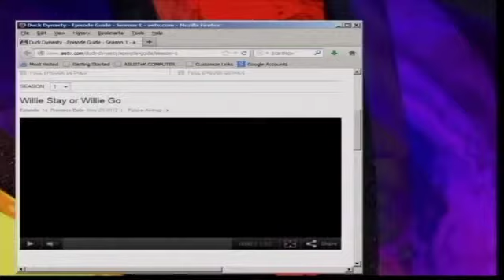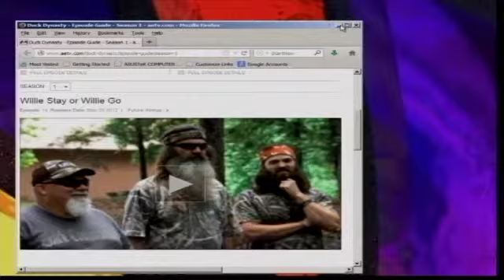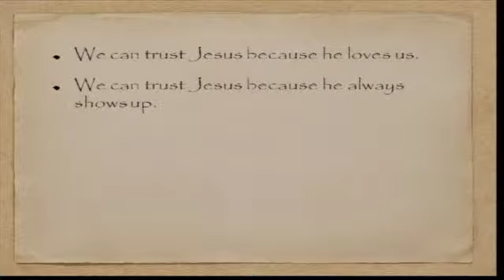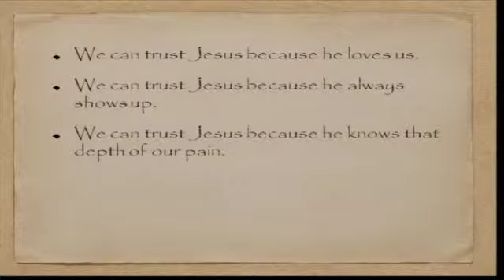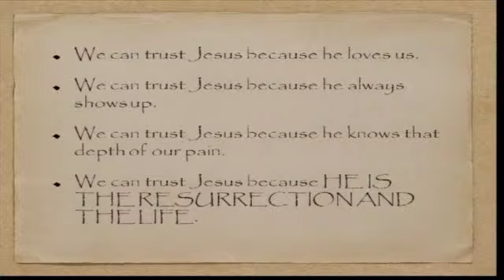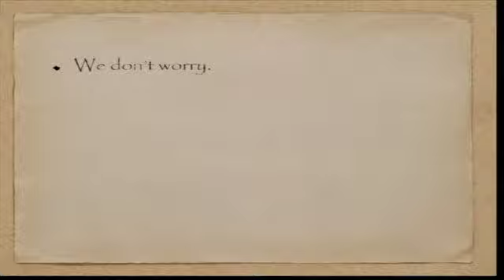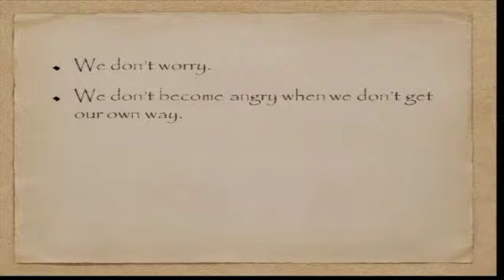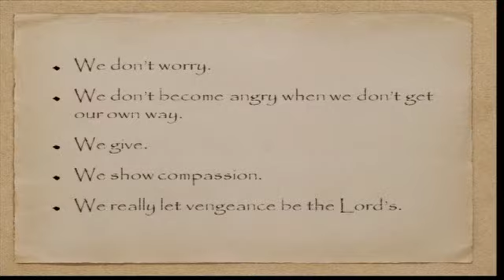September 1, 2013: Trust Issues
Guest Pastor, Elise Hawke, preached this sermon taken from John 11:1-44.